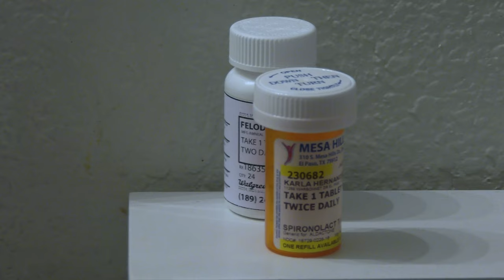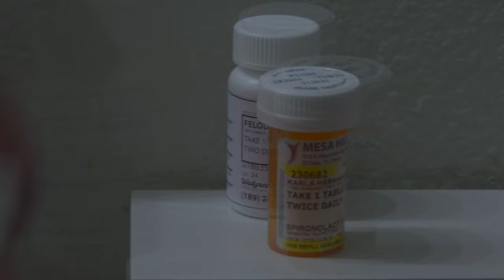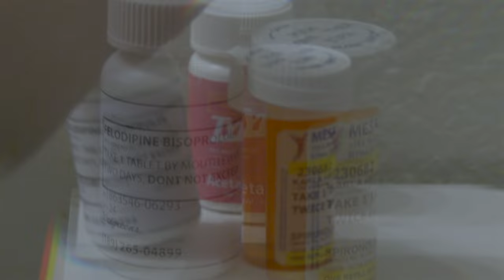Stop Dreaming AlvaradoDelgado Eastwood